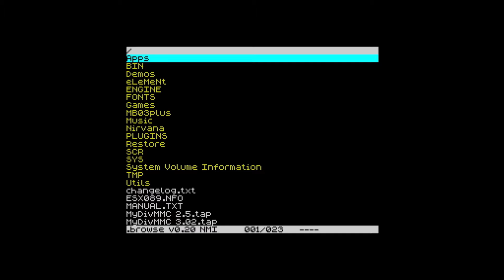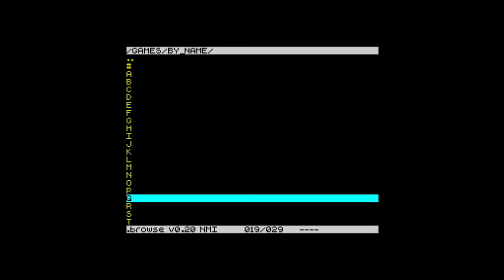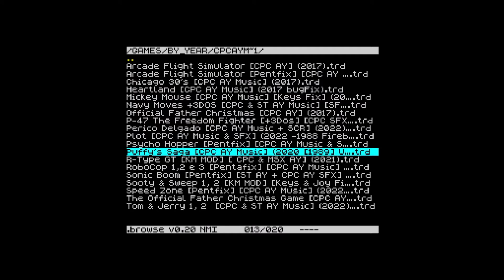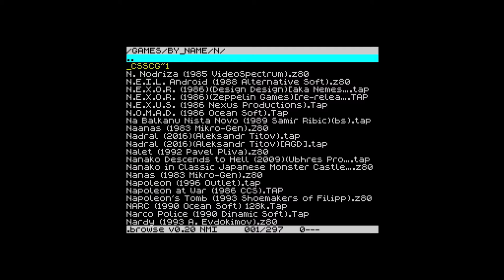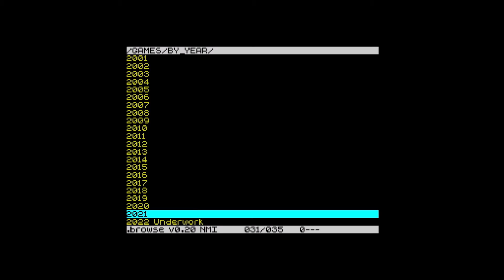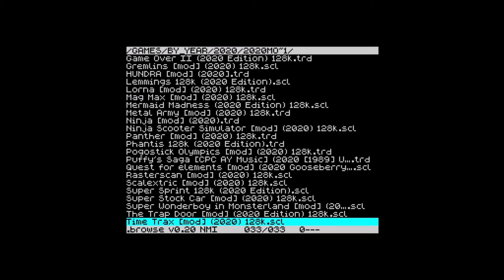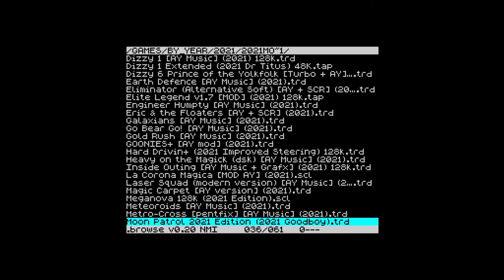Zx Spectrum: que tal testar alguns jogos a 7hz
O bom do Zx Spectrum Next, N-Go, eLeMeNt ZX e do SIZIF 512k é terem 100% de compatibilidade, emularem por FPGA as plascas de som extra e ainda conseguirem correm os jogos do Zx Spectrum a 7hz, 14hz, 20hz, 24Hz e o eLeMeNt ZX a 30Hz e 40Hz quando a velocidade original do Zx é de 3,5Hz.

Isto permite que jogos que antigamente eram maus por serem lentos fiquem bons por ficarem rápidos, jogos que eram injogáveis ficam OK, na verdade isto transforma a biblioteca do Zx Spectrum completamente, aqui ficam alguns exemplos, mas no futuro irei fazer uns vídeos com dezenas de jogos.